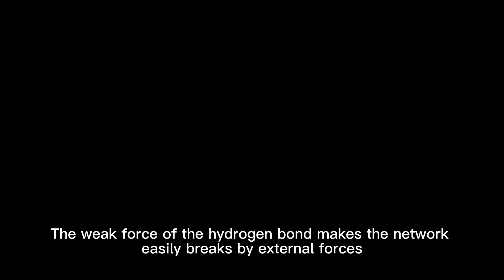Explain the Thixotropic Functions of Fumed Silica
Thixotropy is a property of certain materials that exhibit a reversible change in viscosity when applied stress or agitation. And fumed silica is commonly used as a thixotropic agent in various industrial applications.